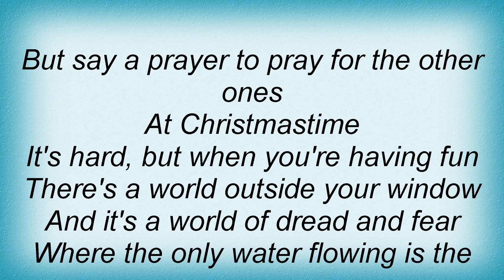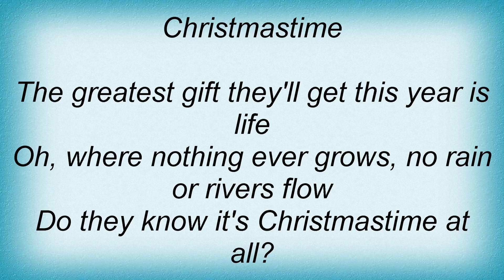Band Aid - Do They Know It's Christmas Lyrics